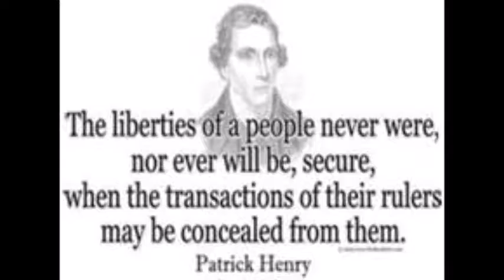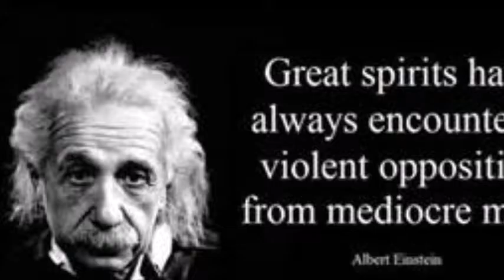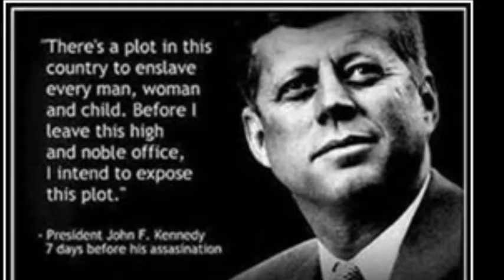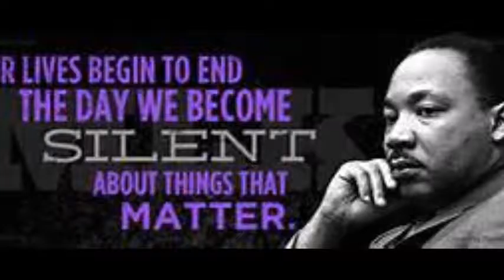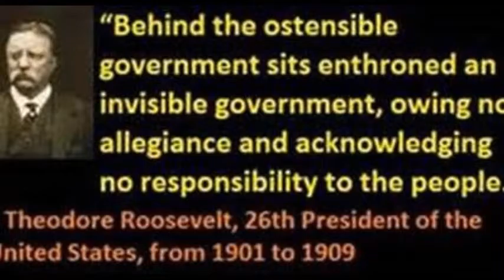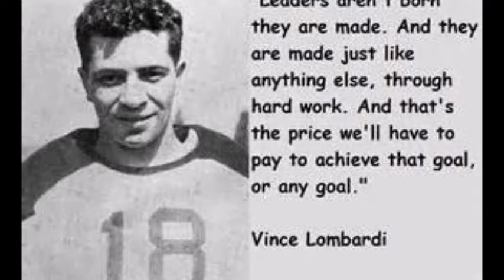Old Fashioned.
Liberty. Justice. Kindness. Truth. Beauty. Constitution. Tranquility. Posterity.
A well-defined whole.